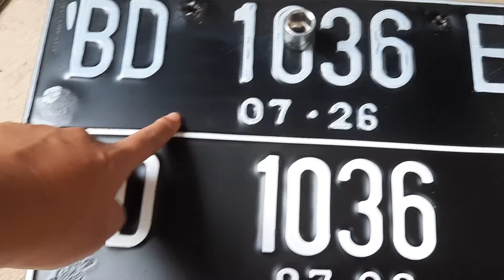Review Plat Nomor Mobil Aftermarket